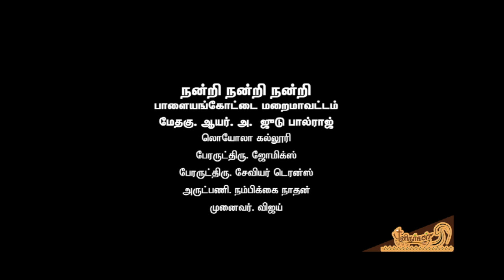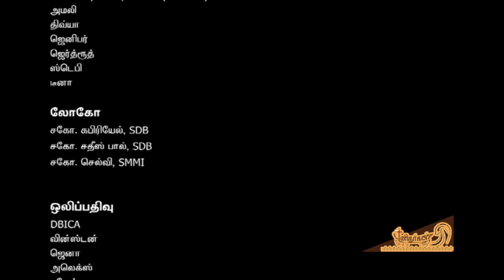புனித கிளாடியஸ்/Jan 29